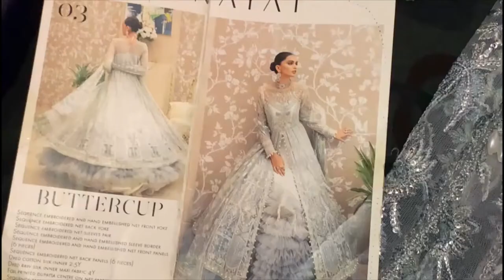03 BUTTERCUP - INAYAT LUXURY PARTYWEAR COLLECTION ORIGINAL DESIGNER DRESS STITCHED UK BASED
03 BUTTERCUP - INAYAT LUXURY PARTYWEAR COLLECTION ORIGINAL DESIGNER DRESS STITCHED UK BASED

crimson
maria b
sobia nazir
suffuse
asim jofa
zaha
nureh
anaya by kiran chauhdry
emaan adeel
noor by saadia asad
zainab chottani
indian dress
trouser suits